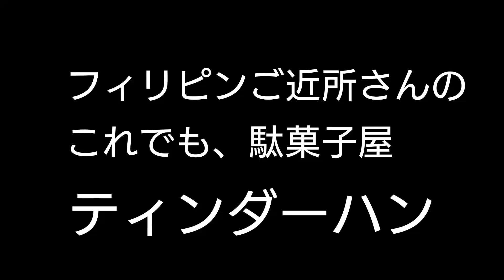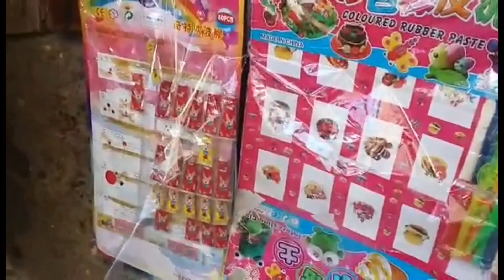フィリピン、パンパンガこれでも商売、商売、商売